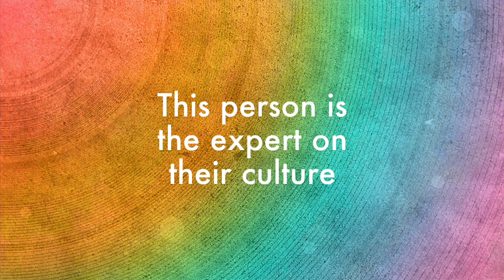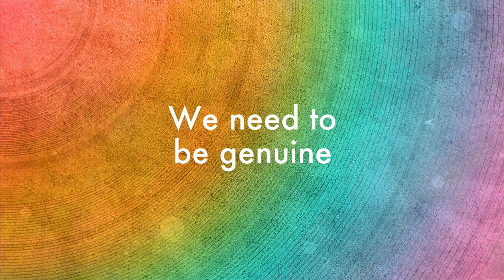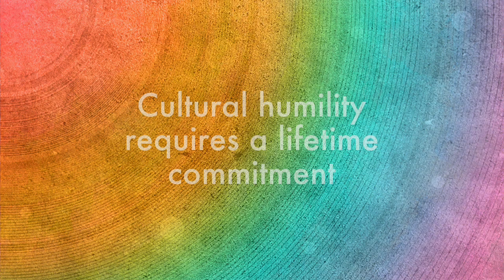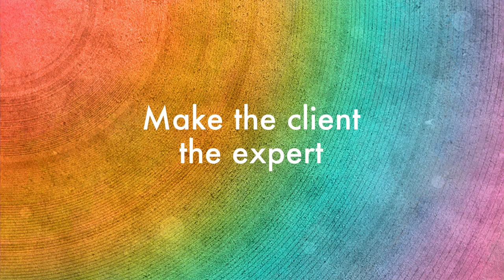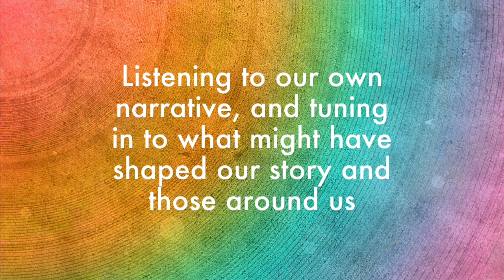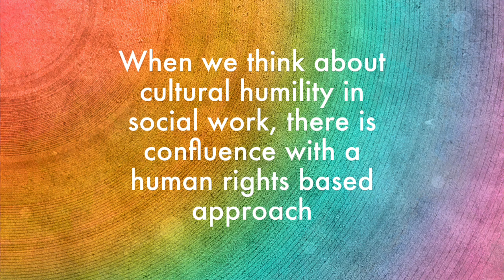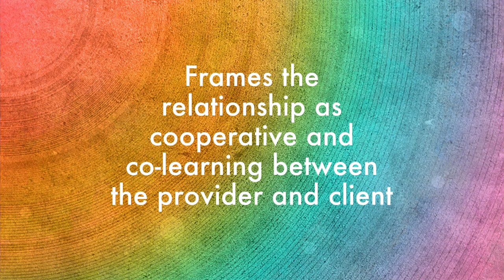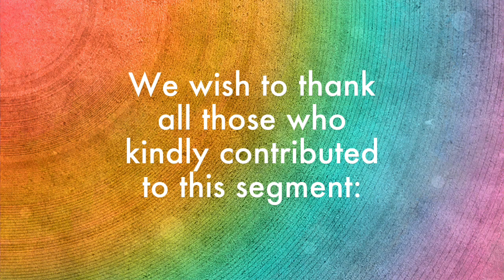The Importance of Cultural Humility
This video defines the concept of cultural humility and highlights related components. Cultural humility is defined as an ongoing process of self- reflection and self-critique. It entails working collaboratively with clients, and embracing difference. Students, faculty and practitioners reflect on the role of cultural humility in their work and share their insights.

Produced in conjunction with the UB SSW Institute for Sustainable Global Engagement by Sarah Richards-Desai, MSW and Dr. Laura Lewis

Please cite this work as Richards-Desai, S., Lewis, L. (2016) Conversations about Culture: The Importance of Cultural Humility [Video file].